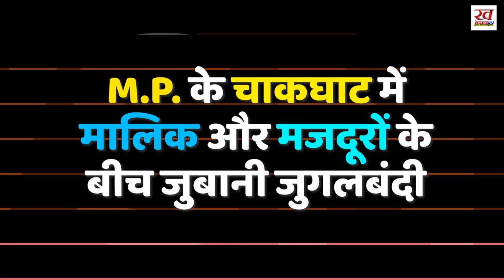मध्यप्रदेश के चाकघाट में मालिक और मजदूरों के बीच कहासुनी | देखिये मजदूरों का हाल | Chakghat | Rewa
मध्यप्रदेश के चाकघाट में मालिक और मजदूरों के बीच कहासुनी | देखिये मजदूरों का हाल